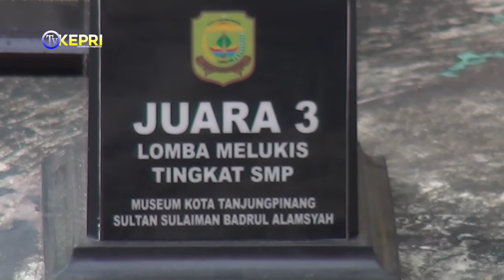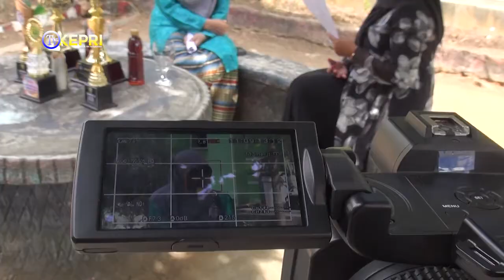BINCANG CERDAS "STRATEGI DALAM PELAKSANAAN PTM SMP NEGERI 7 TANJUNGPINANG" - TV KEPRI